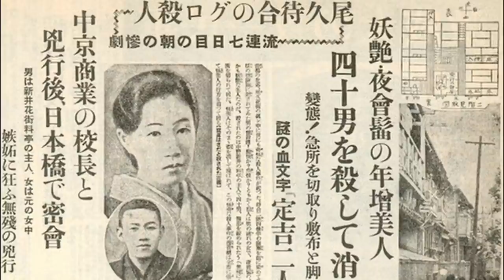THE GEISHA THAT KILLED AND CUT OFF HER LOVER'S (x) TO DO WHAT ?! Sada Abe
This is the bizarre, erotic and grotesque story of the infamous Sada Abe who became notorious through her horrific "gestures" of "love", as she would say.

Not only did she get very little jail time, for actual murder with premeditation, and then some... But she also got to actually profit from it and sort of became an "icon" in the process...

Deadly Women around the world, episode 4 - Geisha Mania, Japan

Sooo... How did you like this new style of video ?

A special thanks to these amazing creators for providing the beautiful footage, pictures and music that helped make this video : Music by Jonathan Segev /